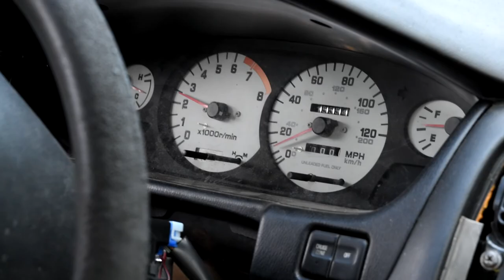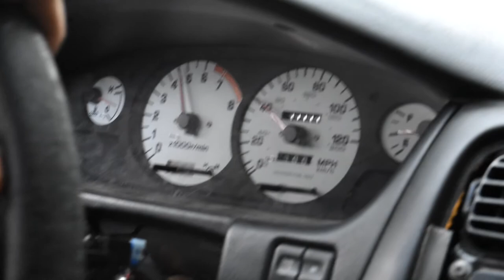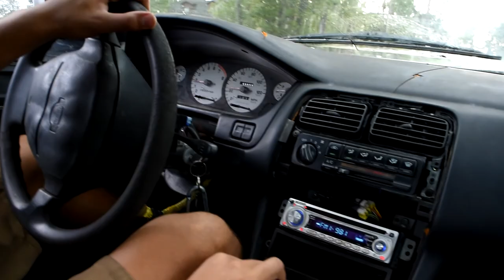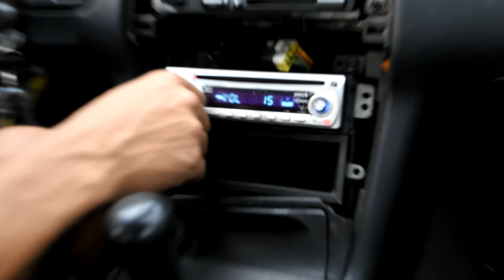UGLY DUCKLING 2 0 RUNS!...kinda..